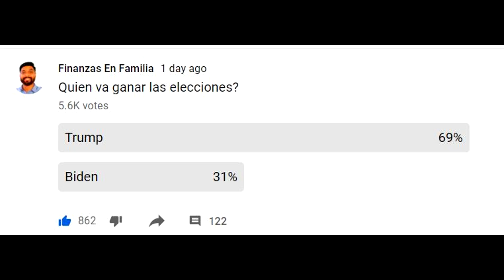ULTIMO MINUTO! NANCY PELOSI VA DECIDIR EL PRESIDENTE SI NO HAY GANADOR HOY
Pelosi dice que la Cámara está preparada para decidir al presidente si se disputan los resultados de las elecciones La

Presidenta de la Cámara, Nancy Pelosi dijo a NPR el lunes que el Congreso está preparado para decidir las elecciones presidenciales si se disputan los resultados.
“Entendemos qué es la ley y la preeminencia del papel del Congreso y esp
ecíficamente de la Cámara de Representantes a la hora de contar los votos”, dijo Pelosi en una entrevista con la radio pública.
En caso de que las elecciones presidenciales no presenten un claro ganador por votación electoral, entonces le corresponde a la Cámara elegir al próximo presidente.

"Estamos listos. Estaban preparados. Hace tiempo que estamos preparados porque vemos esta irresponsabilidad del presidente, su falta de respeto a la Constitución, a nuestra democracia y a la integridad de nuestras elecciones. Así que estamos listos para él ”, dijo Pelosi.

Un informe en Axios el domingo indicó que el presidente Trump planeaba declarar la victoria la noche de las elecciones si los resultados lo mostraban a la cabeza. El presidente cuestionó ese informe a los periodistas el lunes, pero continuó criticando a algunos estados a que se les permita contar las boletas más allá del día de las elecciones.

"Creo que es terrible cuando se pueden recolectar las papeletas después de una elección. Creo que es terrible cuando a las personas o los estados se les permite tabular las papeletas durante un largo período de tiempo después de que finalizan las elecciones porque solo puede conducir a una cosa ", Dijo Trump.

Trump ha cuestionado repetidamente la validez de las papeletas de voto por correo en comparación con las papeletas de voto ausente y en persona. Su campaña y otros republicanos han cuestionado la idea de que algunos estados puedan contar las boletas recibidas después del día de las elecciones.